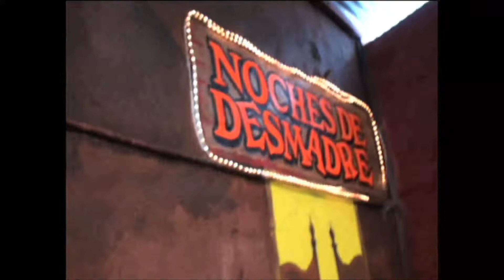NOCHES DE DESMADRE CD.DE MEXICO TOOMY FLORES y PEPE FORTIS INFANTE